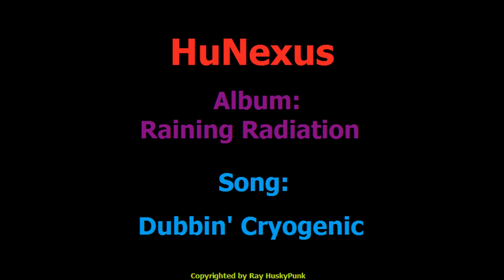Dubbin' Cryogenic by HuNexus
The 1st track in our 8th album for the end of 2017 named "Raining Radiation"! We hope you enjoy it!!